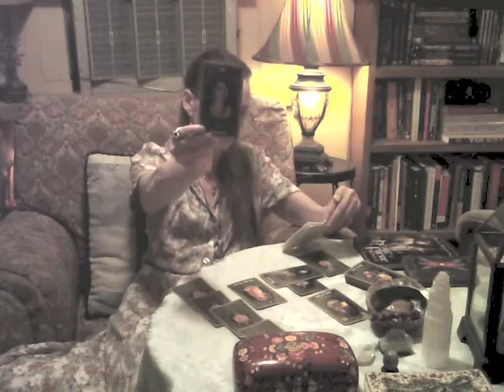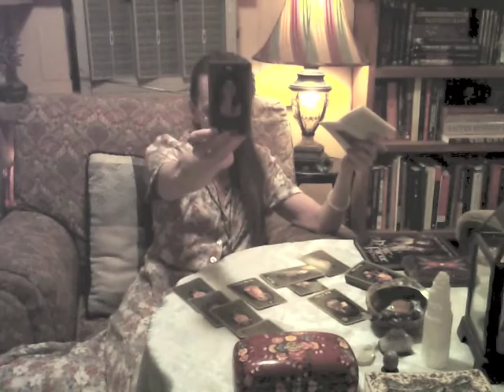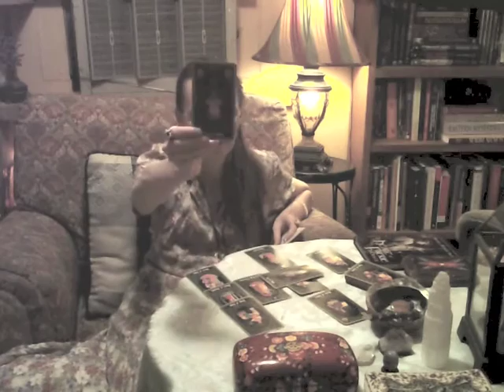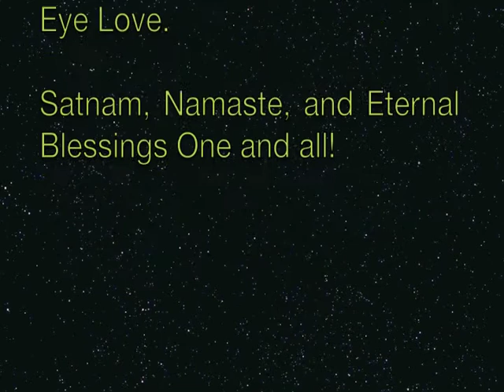Exciting Opportunities Bring Luxury! Capricorn: Full Moon Lunar Eclipse Tarot 16 Sept, 2016:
Alternatively, you are welcome to get in touch with me so that we can collaborate.

If you have enjoyed this reading I would very much appreciate an offering of any kind through Paypal at the address:

You can email this address for personalized, private readings through a link on YouTube.
(I am in the process of working on a calendar booking system through the site, however it is not in place quite yet.)
*** If you have written me desiring a free reading, I am happy to help, however they are being prioritized behind paying ones at this time, my sincerest hope for your understanding and appreciation for your patience and trust.
May all good things come to you and may you enjoy many, many blessings!

Songs: Little Rose and Shortnin 'Bread (Traditional) are available through CD Baby and please look for Panama Red's videos on YouTube! Thank you.

Western Esoteric meets Eastern Shamanism
New Age New Tech from Ancient Sages